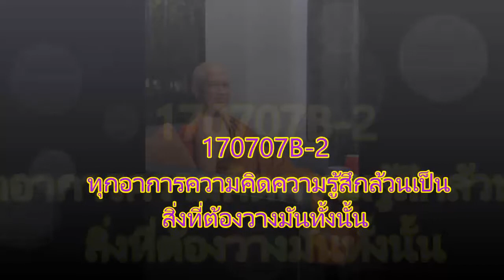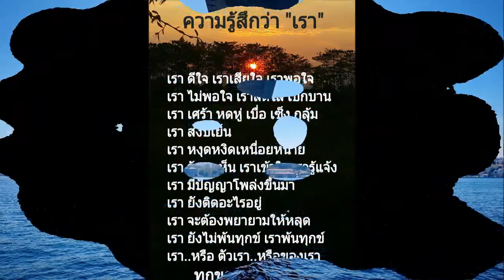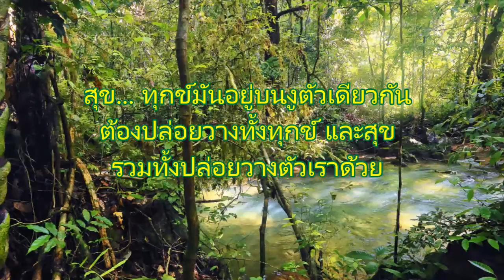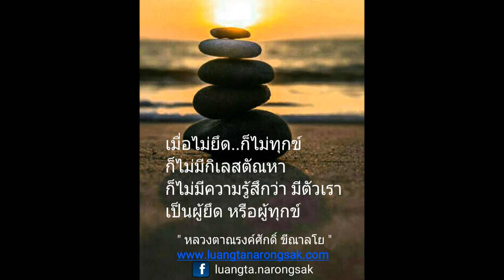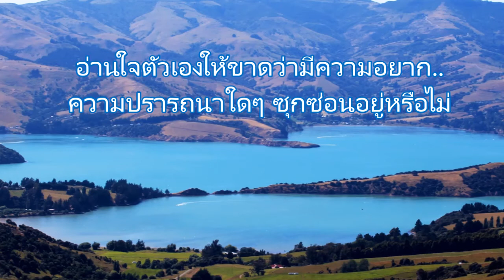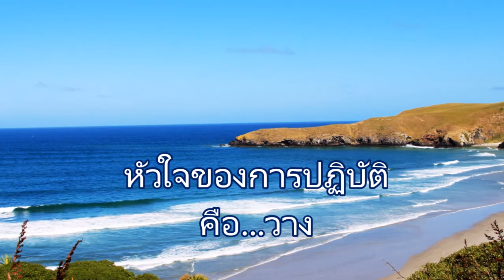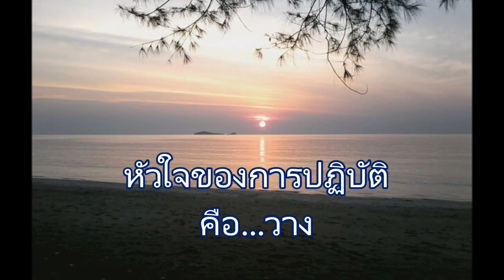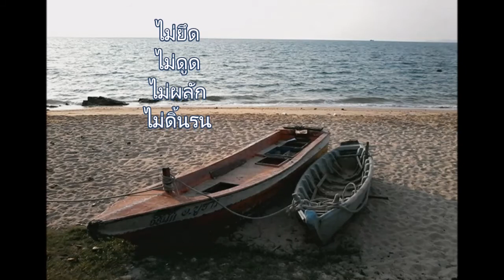170707B-2 ทุกอาการความคิดความรู้สึกล้วนเป็นสิ่งที่ต้องวางมันทั้งนั้น - หลวงตาณรงค์ศักดิ์ ขีณาลโย